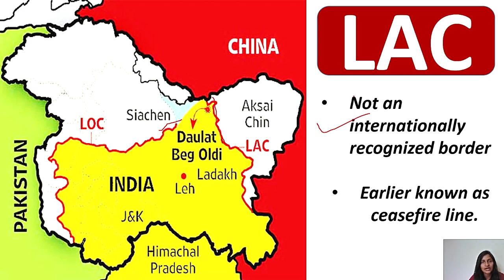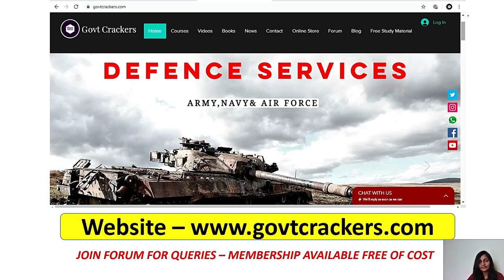LAC & LOC COMPLETELY EXPLAINED | BORDER WITH CHINA AND PAKISTAN | INDIAN INTERNATIONAL BORDERS I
THIS VIDEO CONTAIN FULL EXPLAIN LAC AND LOC.